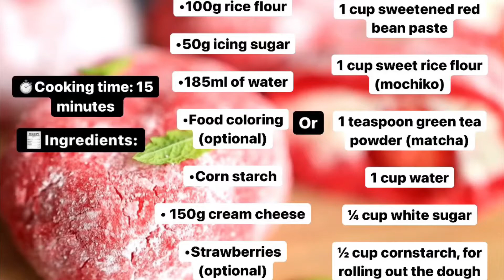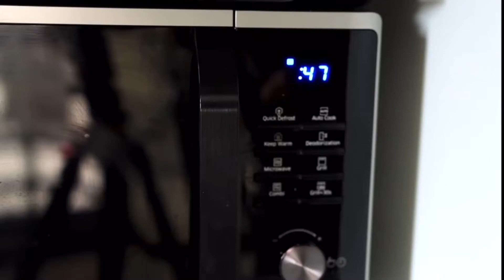How to Make Mochi Dessert at Home | Step by Step Recipe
Hello 👋🏻 On my YouTube channel you will find cool and easy healthy recipes, beautifull food presentation and interesting hacks 👩🏻‍🍳